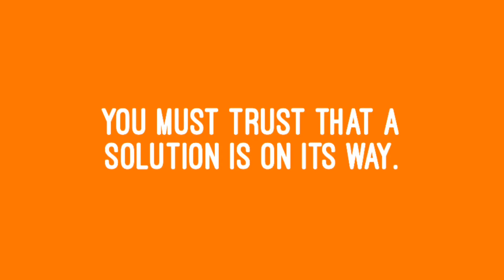Quick Motivation | How to Be Patient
I was struggling today to figure out how to transfer video files onto iMovie to edit. After a day of fiddling I came up with zip. All the video files from this camera I bought wouldn’t upload onto the iMovie and I lost them on the camera itself. I don’t know why it happened it just did. No need to dwell on the past let’s look to the future. This moment right here is teaching me patience. Love and light to you all.